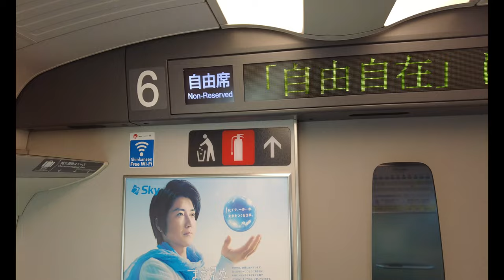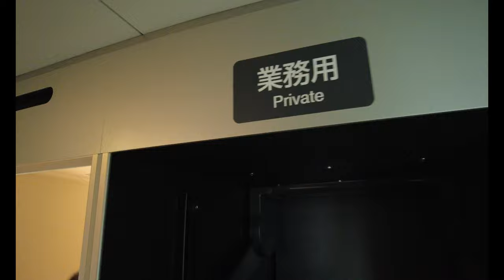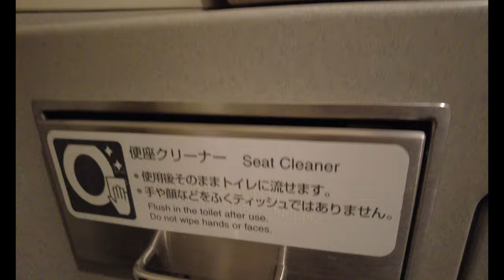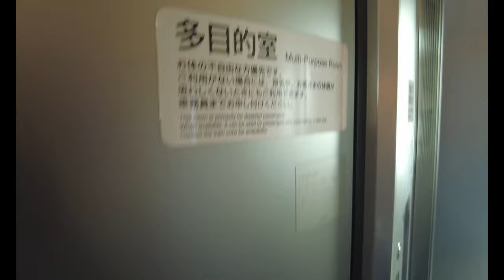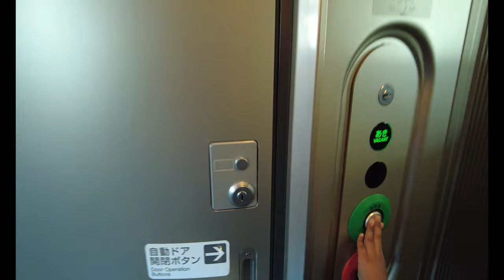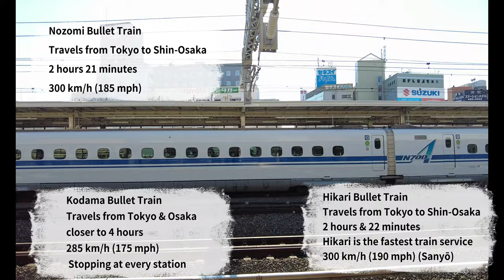ஜப்பான் Bullet Train la இவ்ளோ Technologyஆ?Automatic toilet seats|All about Shinkansen|300km/hr Speed